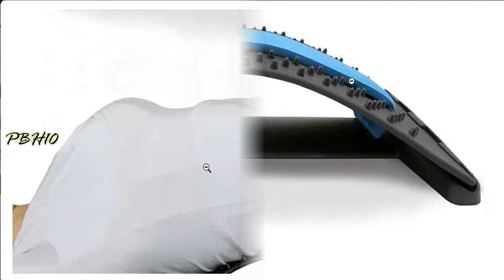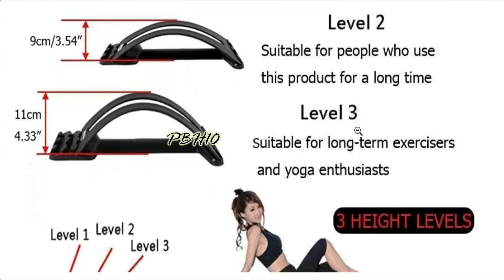PIARA Lumbar Back Pain Relief Device || Men Women Massager Device Unboxing || PBH10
PIARA Lumbar Back Pain Relief Device, Back Stretcher, Multi-Level Back Massager Lumbar,
PIARA Lumbar Back Pain Relief Device, Back Stretcher, Multi-Level Back Massager Lumbar, Pain Relief for Herniated Disc, Sciatica, Scoliosis, Lower and Upper Back Stretcher Support (Back Tool)

RELIEVE MUSCLE PAIN AND STRESS – With our ergonomically designed self massager, relieve chronic back pain and ease away stress.
LIGHTWEIGHT BUT STURDY – Made of premium quality ABS. Use it forever! Ideal for use at home, at the office chair, at the gym, in the car or yoga mat.
PERFECT GIFT FOR YOURSELF AND YOUR LOVED ONES – Treat yourself restoring health of fatigued and tensioned muscle. Express your gratitude to your wife, husband, parents, friends and teachers in Christmas, on special day.
MULTIPURPOSE SELF MASSAGER FOR WHOLE BODY – Multi-Level Lumbar Support Stretcher Spinal, back massager, shoulder massager and back massager for bed,back massager accupressure,back massager chair,back massager car,Lower Back Pain Relief Treatment Stretcher | Chronic Lumbar Support | Herniated Disc | Sciatica Nerve | Spinal Stenosis | Posture Corrector |
SAVE YOUR ELECTRICITY BILL – No power or battery required yet you can still enjoy adequate pressure with your own body weight.Recommendations for use. Beginners or those who have sore lumbar spine can add a soft cloth pad or towel when they first start using it to avoid direct contact with the hard waist plate, causing hurt

Specifications for this item
Brand Name Piara
Colour Multicolour
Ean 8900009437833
Material Plastic
Number of Items 1
Part Number H-23
Power Source Type Battery Powered
Size 1 Count (Pack of 1)
Product description
Back Stretcher Support Back Stretcher Support is a convenient at home back pain treatment and preventative care product. It's a simple, passive way to gently stretch your entire back, helping to eliminate the source of your back pain and restore your natural back curve. How Does It Work? When lying down on Magic Back, gravity allows the front of your body to effortlessly stretch out and upwards, and the surrounding muscles start to relax, gently decompressing the discs in your vertebrae, realigning the spine, relieving tension and pain. You'll be amazed by how good you feel after just one use! As you get more advanced and flexible, you can adjust the curve on the arch to a more advanced setting, and in no time, you'll be walking taller, and with more confidence as your posture will improve.